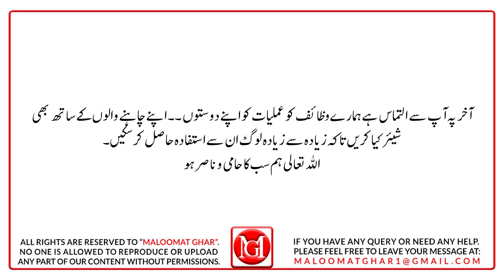Khawab main Bandar Dekhny ki Tabeer | Monkey Dream Meanings | خواب میں بندر دیکھنے کی تعبیر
In today's video, Inshallah Al-Aziz will tell you the complete interpretation of seeing a monkey in a dream (خواب میں بندر دیکھنے کی تعبیر). If someone sees a black or white monkey in a dream. If someone sees a monkey on his bed in a dream. And if someone ate monkey meat in a dream. Or saw a monkey. Or saw a baby monkey. Or if someone sees in a dream that a monkey snatches something from him. Or someone saw him fighting with monkeys. Or someone saw that he had killed a monkey. Or someone saw that someone had given him a gift of a monkey. So the interpretations of all these will be told to you in today's video.